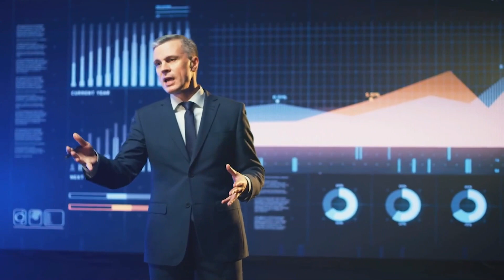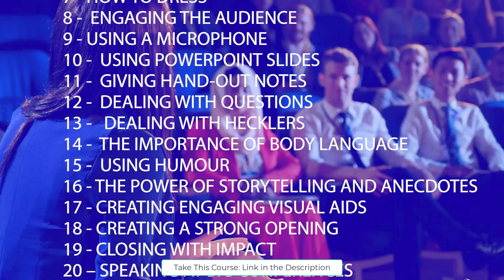Public Speaking Course - Captivate Any Audience & Deliver Unforgettable Presentations!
If you're looking to elevate your public speaking skills, you're in the right place. Check out our comprehensive course designed to help both beginners and seasoned professionals become confident and influential speakers.

In this video, we introduce you to our course, which covers everything from crafting compelling content to overcoming stage fright, and harnessing the power of voice and body language. Whether you're seeking personal growth or a competitive edge in your professional life, this course has you covered.

Here's what you'll gain by enrolling:

Learn to tailor your speeches to your audience's needs.
Boost your confidence and improve your vocal delivery.
Save time in speech preparation with expert techniques.
Discover the secrets of top speech makers in rehearsals and performance.
Handle interviews with grace and skill.
To sweeten the deal, we're offering exclusive bonuses:

An 80-page illustrated course transcript for reference.
Three bonus ebooks to further enhance your public speaking skills.
This course is suitable for anyone looking to excel in public speaking, so whether you're just starting or refining your abilities, this is your pathway to success.

Don't miss out on the opportunity to become a public speaking maestro and elevate your personal and professional life. Click the link to enroll in our course and unleash your true potential today!